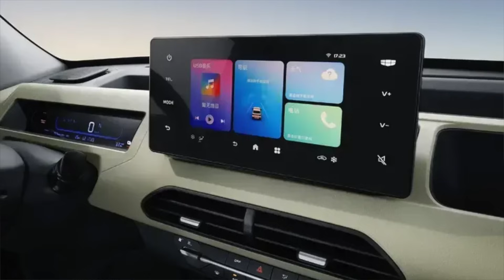รถไฟฟ้าราคา 2 แสน วิ่งไกล 200 กม. สนไหมถ้าขายไทย ?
Source :